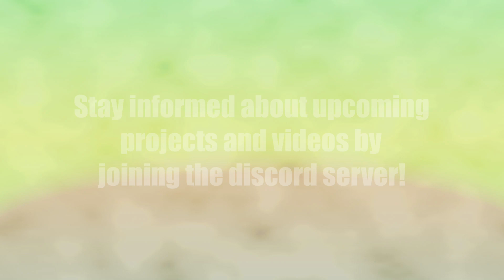Vibrant Eyes Casting Call Chapter 3&4: RESULTS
Thank you all so much for your continued support! It means a lot to me ^^
And thank you to all the voice actors who are helping me on this project!

Hello! My names Ashfault, also known as Ash.
I’m a content creator and an Artist/Animator who does what they love! I sing and write as some of my hobbies and write my own novels.

On this channel will be an original animated series known a “Crimson Skies”. It is set in a time where humans don’t exist. Biomes never change and wolves have become the apex predators, or so they think.
Animals in certain biomes have learnt to adapt to their surroundings, snow animals having thick fur for the winter and rainforest animals blending into their environment.
The story follows two crossbreed forest wolves, Maxis and Keela as they learn to survive in the cruel world of wolf kind, traversing through deserts and plains in search of a purpose, their destiny.

Also on this channel, is a Graphic Novel called “Vibrant Eyes”
It is set in earth. An 18 year old girl must face the cruel reality she has left after coming back from an unknown war. She must go to school, work, and see her friends like everything is normal. But everything is not. She covers her “Vibrant Eyes”, shielding her mental instability from her friends. Little does she know, things are going to get worse as time goes on. Bonds will break, and new bonds will form in their place. People will be pushed away, friendships challenged, and the fate of the whole world will rest in Alana Aiko’s hands. Will she succeed? Or will her lingering darkness consume her.